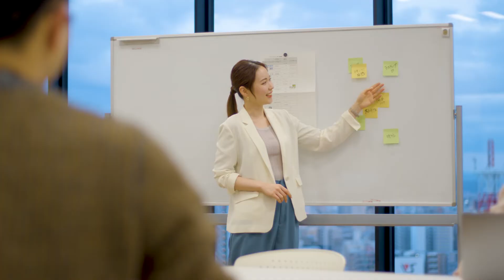rafuna promotion movie